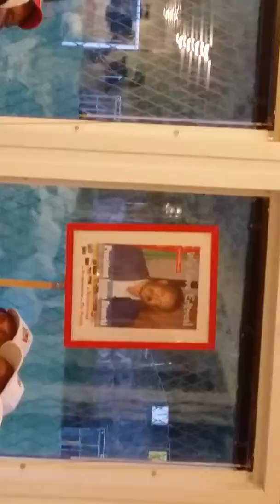aynfalale eritrea Göteborg . skara & Lidköping after Geneve demostration against COI